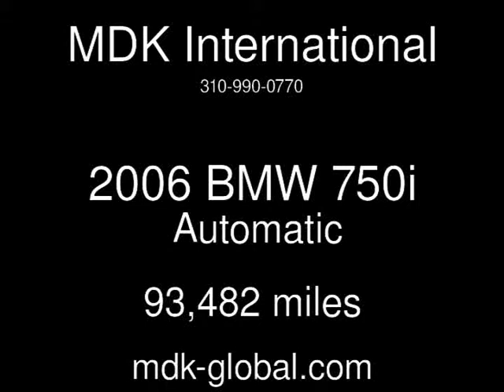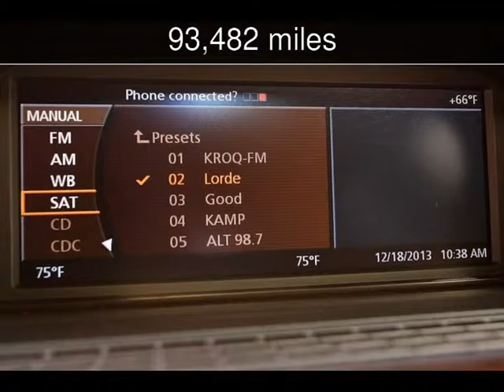2006 BMW 750i Used Cars - BURBANK,California - 2013-12-18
See more details about this used car This 2006 BMW 750i with 93,482 miles is for sale at MDK International.